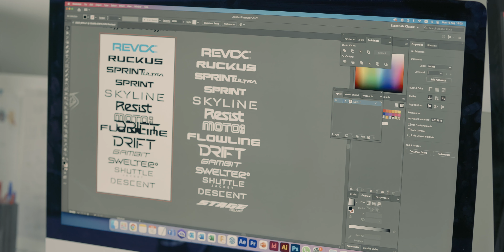Saddleback Staff Stories | The Designer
Following a mountain bike crash that lead to the paralysis of his arm, Tom Wheeler found a new passion for designing, most notably the creation of an arm-brace that would help him continue his original love for bikes.

Tom joined Saddleback as a graphic designer in early 2021, but in his spare time he tinkers with shocks and 3D printers in his garage to form the perfect riding companion. When he's not riding or spending time with his wife and son, Tom engineers braces that help other people with monoplegia and brachial plexus damage to continue their love of cycling and motocross sports.

Filmed in the UK by Saddleback Ltd.

About Saddleback:
Founded by real cycling enthusiasts in 2004, our passion for elite performance runs through everything we do at Saddleback. Our team of dedicated roadies, mountain bikers and triathletes practice what we preach to bring you the finest cycling products and a superior service to match. We're the official UK home of Castelli, Chris King, ENVE, HJC, Moots Cycles, PUSH, Sidi, Silca, Sportful, Stages, Troy Lee Designs and Wolf Tooth.